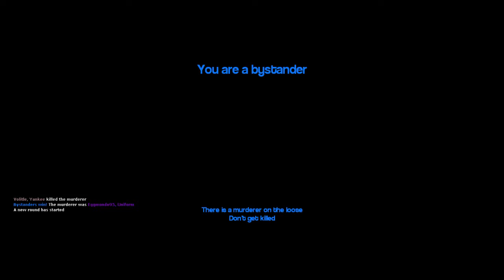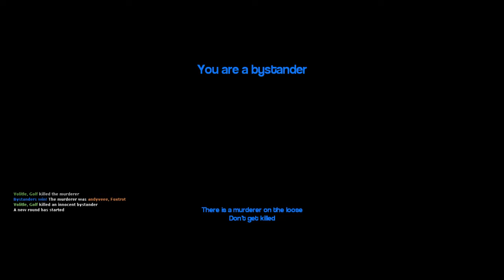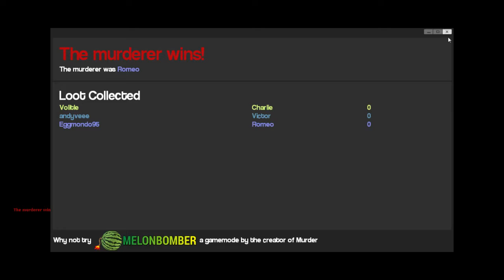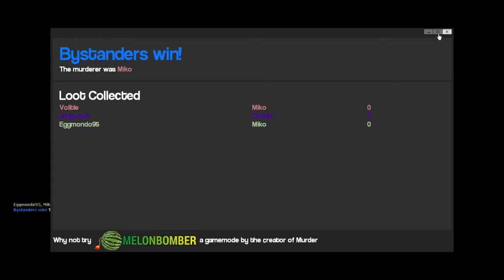GMod - Murder! Ep.2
Ever wondered what it would be like to either shoot your friends in the face or stab them in the back? Well this is how. Enjoy!

What is GMOD Murder:
Murder is one of the many game types that can be played in GMod. The aim of the game type is pretty simple, kill or be killed. If the murderer kills everyone he wins but if he gets shot by one of the bystanders, he loses and they win. Simple!